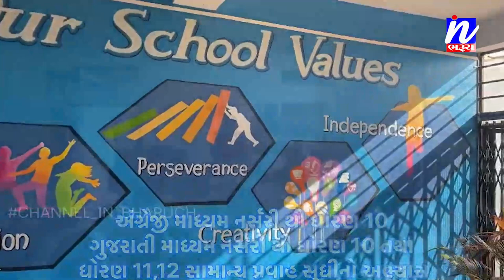NEWS | અંક્લેશ્વર એ ડીવીઝન પોલીસે હસ્તી તળાવ વિસ્તાર ની મોબાઈલ ચોરીનો ભેદ ઉકેલ્યો.